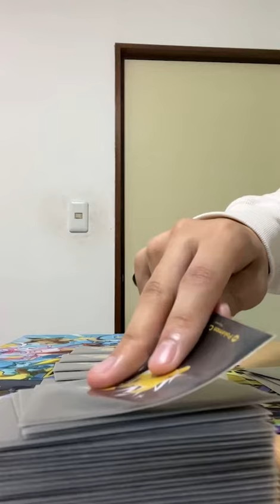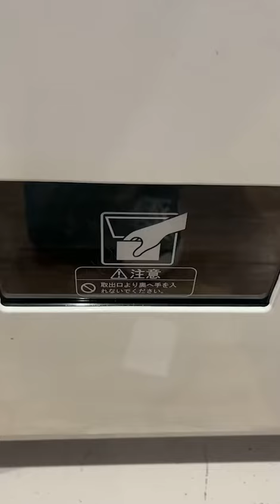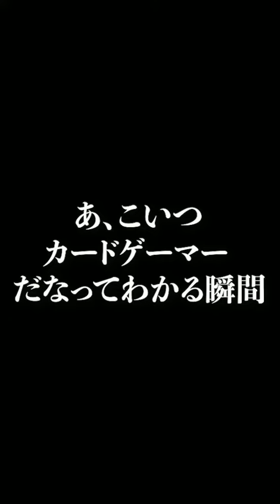[初心者でもわかる！]カードゲーマーあるある総集編[ポケカ][デュエマ][遊戯王]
時間が無かったので総集編動画を急遽作ることになりましたw